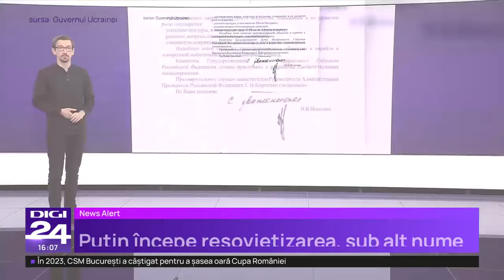Corespondență secretă obținută de hackerii ucraineni. Planurile lui Putin după ce câștigă alegerile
Hackerii ucraineni au obținut o scrisoare secretă a lui Veaceslav Volodin, șeful Dumei de Stat a Rusiei, către președintele rus Vladimir Putin, în care acesta îi propune să întărească controlul și represiunea regimului de la Kremlin și să crească confruntarea cu țările occidentale după alegerile prezidențiale din Rusia, scrie pravada.ua.